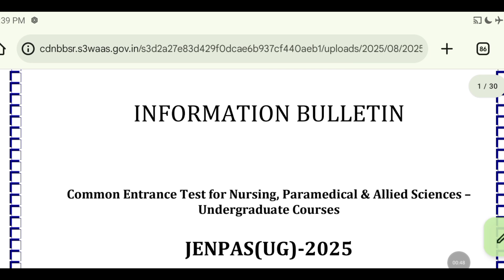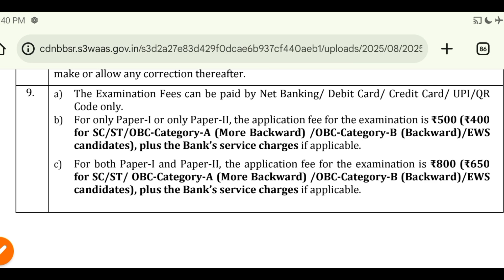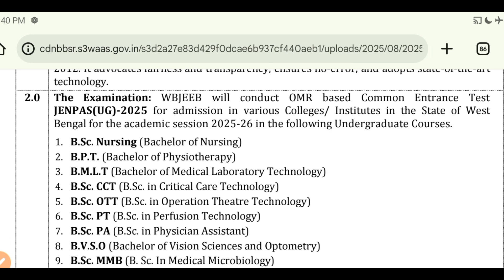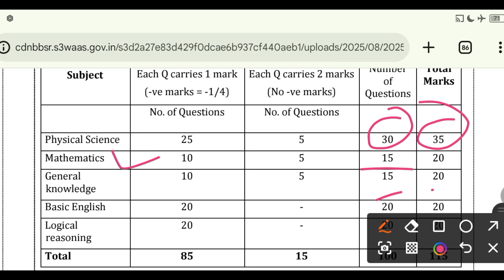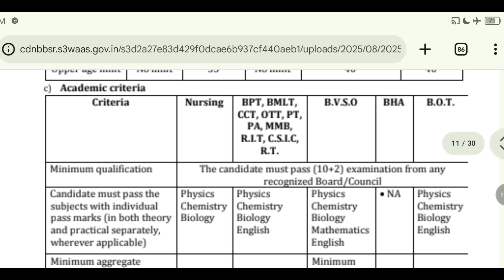JENPAS UG 2025 Bulletin Released | Full Details on Exam Date, Syllabus & Courses"🎉🥳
📢 JENPAS UG 2025 Official Information Bulletin Published | WBJEEB has released the latest update for the JENPAS UG 2025 Exam. In this video, you will get complete details about:

✅ JENPAS UG 2025 Syllabus & Subjects
✅ Available Courses & Seat Information
✅ Eligibility Criteria
✅ Important Guidelines from WBJEEB

👉 If you are preparing for Nursing, Paramedical, and Allied Health Sciences courses under JENPAS UG 2025, this video is a must-watch.